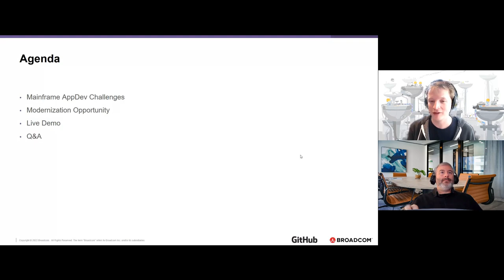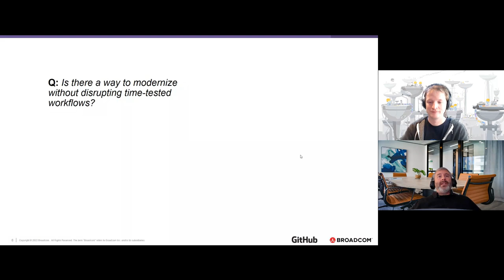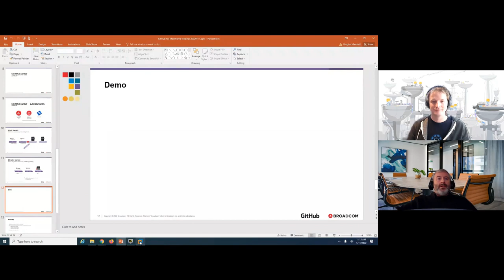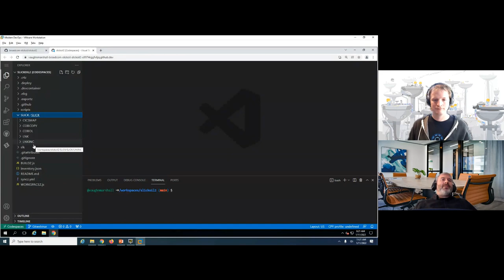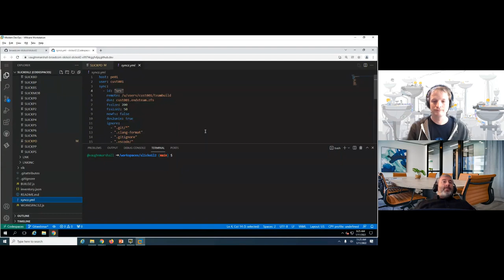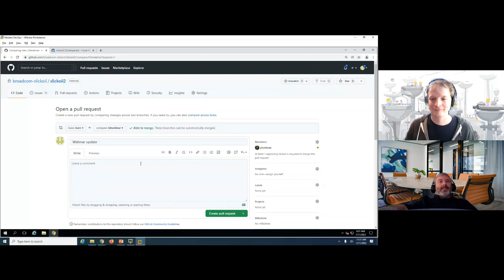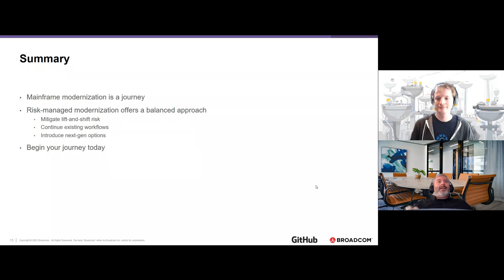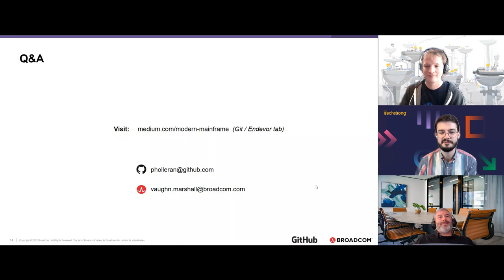Enterprise DevOps Series: GitHub for Mainframe Demo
With modern IDEs, Git and CI/CD pipelines, developing z/OS-based applications can be as productive and streamlined as any other platform. Join this session for a comprehensive demo and Q&A covering the use of GitHub tools with mainframe-native ones like Endevor to optimize productivity through automation.  A hybrid approach empowers next-gens without disrupting career mainframers whose workflows are optimized around traditional tools.

It’s a ‘can’t miss’ session for:

- Developer experience leaders
- DevOps champions
- Mainframe professionals
- Architects and toolchain owners

The demo will illustrate how opening the mainframe to modern DevOps tools reduces cycle times while facilitating hybrid, cross-platform applications.